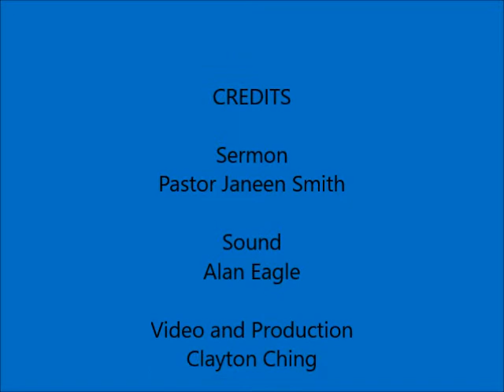Will You Come? Nov 19, 2017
The Sermon of Pastor Janeen Smith for the Twenty-forth Sunday after Pentecost, November 19, 2017.  Given at Bethany Lutheran Church, Spanaway, Washington.